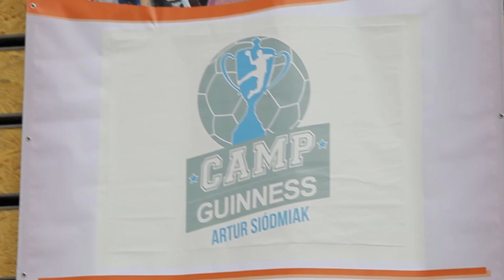Sławek Peszko pomógł pobić rekord Guinnessa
W Ergo Arenie w Gdańsku ustanowiono Rekord Giunnessa w liczbie osób jednocześnie trenujących piłkę ręczną. Jednym z gości, który wsparł akcję, był zawodnik Lechii Gdańsk Sławomir Peszko.